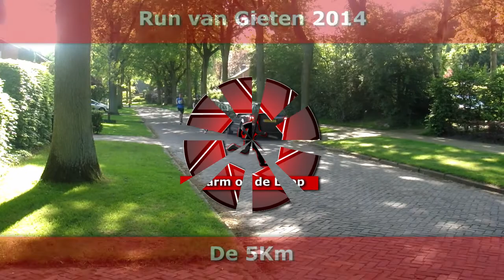Run van Gieten 2014 - De 5Km